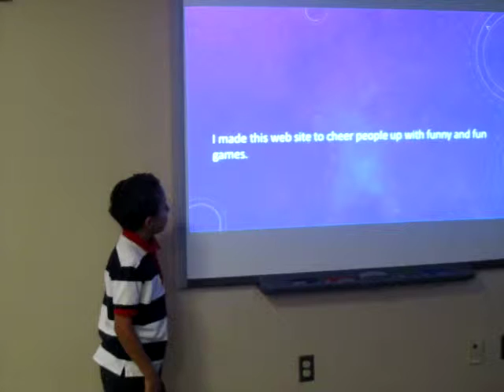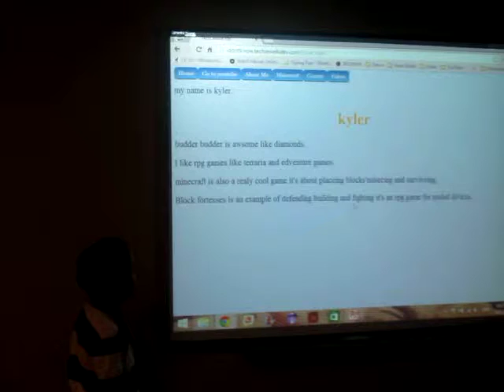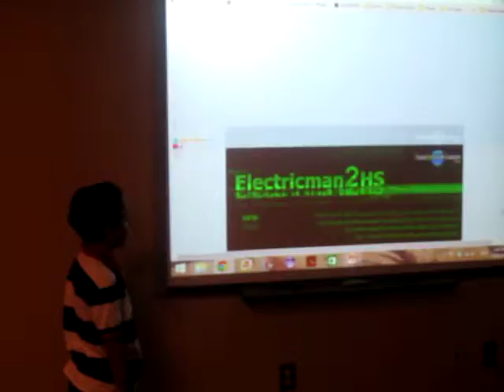Kyler - Elementary School Web Design at Wellington